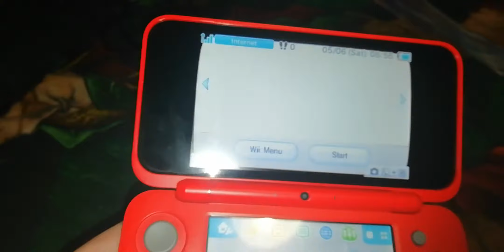3DS custom themes